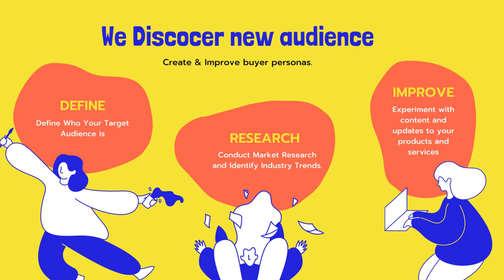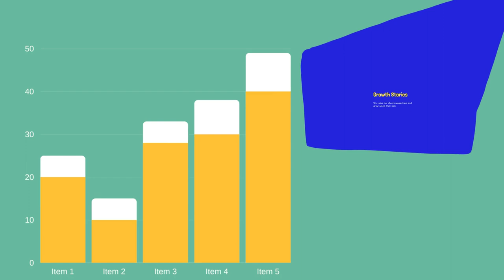#1 Digital Marketing Company - Toronto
Born in Toronto we are a squad of growth leads, creatives, designers, and business development teams who help unlock rapid growth for the world’s most iconic brands & fast-growing VC-backed startups.

We are a team of marketing experts across industries & we partner with the best. We help many growth organizations in consumer, Real Estate, SaaS, retail, and healthcare reach their full potential.